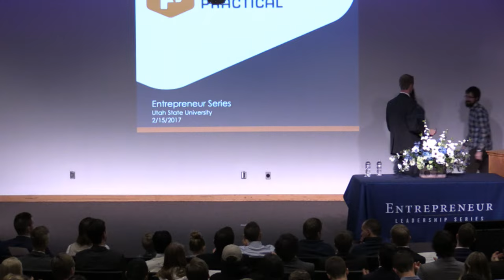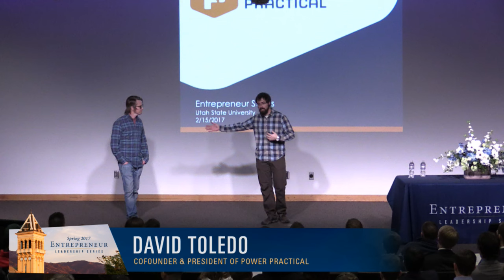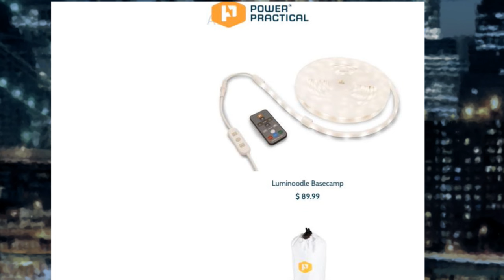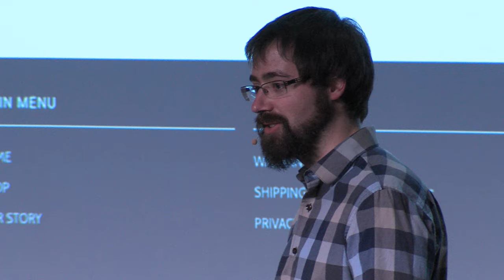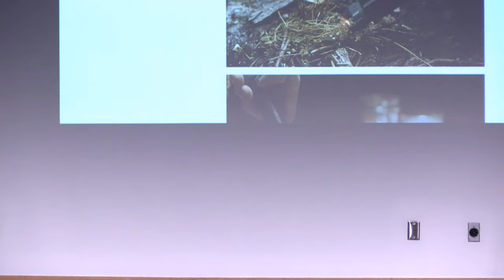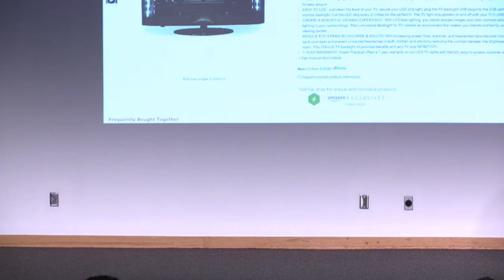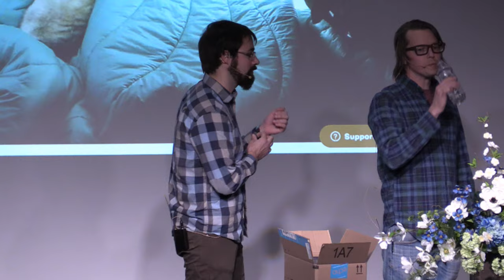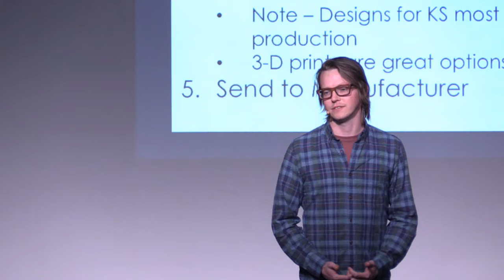Entrepreneur Leadership Series: David Toledo & Caleb Light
A Utah native, David earned a B.S. in Materials Science & Engineering from the University of Utah in 2010. After a year in a PhD program at Cornell, he decided to leave and start Power Practical. While sitting around a campfire in 2012, David was inspired to find a way to do something useful with wasted energy. With no prior business background David has successfully recruited a team, launched seven Kickstarter products totaling over $2 million, raised angel and venture capital, and placed products in retail stores across the globe.

A Montana transplant, Caleb studied accounting at Utah Valley University. In 2008, Caleb started his first company, CupAd, and sold advertising to companies like Overstock.com, Zagg, and the University of Utah. In 2011, Caleb joined Power Practical and helped develop the initial strategy of introducing the PowerPot to the market, primarily through the use of crowdfunding. Since joining the team, Caleb has expanded distribution through retailers in the U.S. and in fourteen countries internationally.